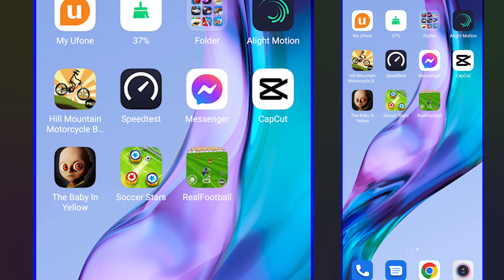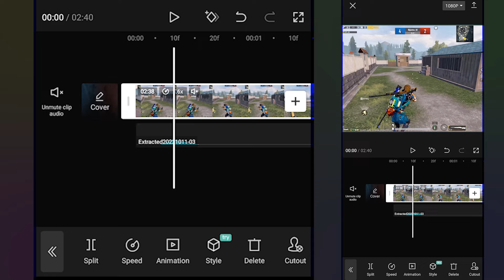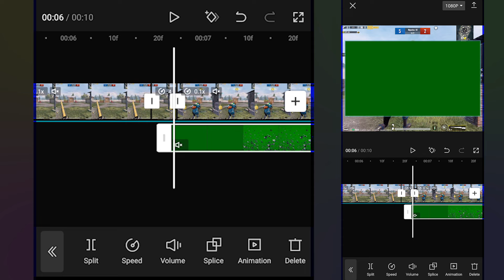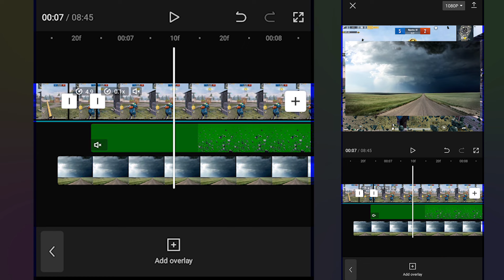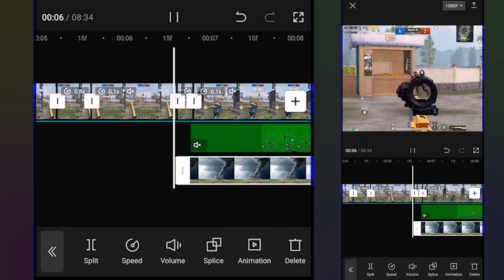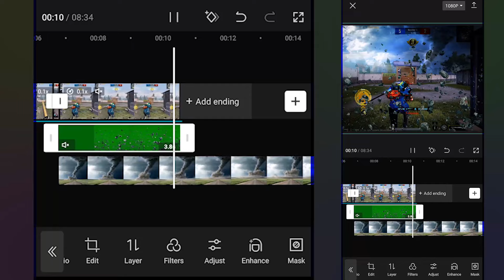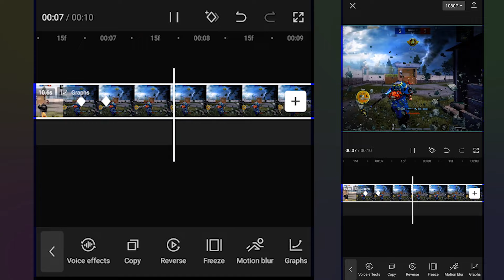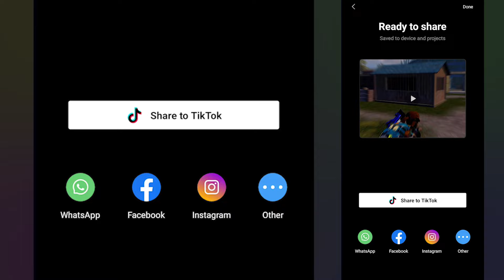Rocks Flying Effect | PUBG Mobile | Capcut Tutorial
Rocks Flying Effect Video | PUBG Mobile | Capcut Tutorial mvpzak mvp_zak